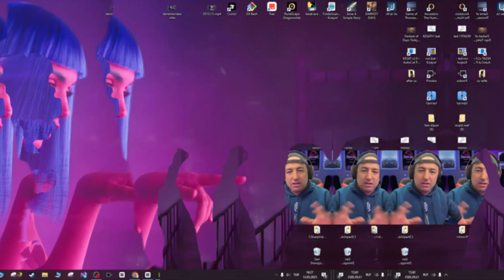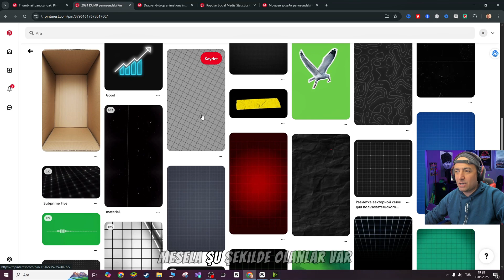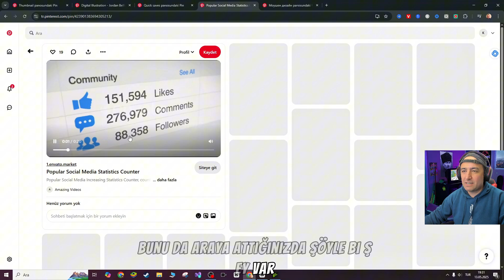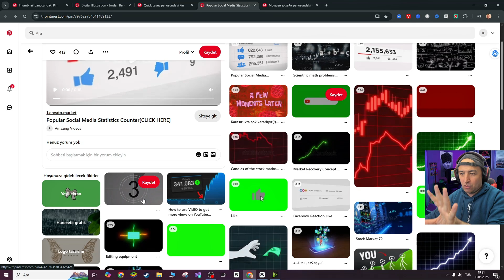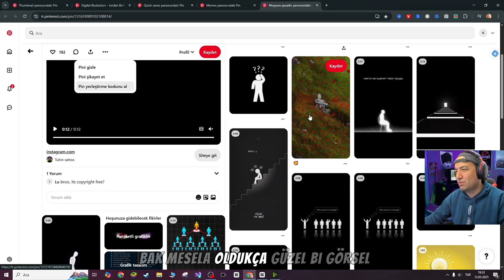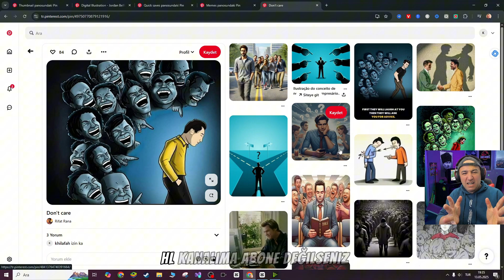💡B-ROLL NASIL BULUNUR? ✅ Video Edit İçin Sınırsız Görsel Kaynakları!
Videolarına profesyonel bir dokunuş katmak istiyorsan, b-roll ve görsel malzeme kullanımı işin kalbidir. Bu videoda, telif derdi olmadan içeriklerine güç katabileceğin görselleri, videoları ve grafik kaynaklarını paylaşıyorum. Montajlarını bir üst seviyeye taşı, izleyicinin dikkatini anında yakala!

✅ Telifsiz, ücretsiz ve dikkat çekici b-roll kaynakları
✅ Montajda tempo ve hikaye anlatımını artırma tüyoları
✅ İzleyicinin ilgisini canlı tutacak görsel içerik stratejileri
✅ Daha profesyonel, daha etkileyici videoların ipuçları

🎬 Mehmet Arı Edit - CapCut Eğitimleri

💡 Neler Öğreneceksin?